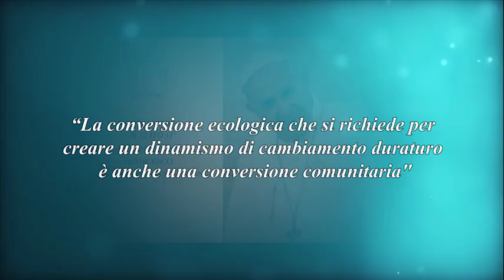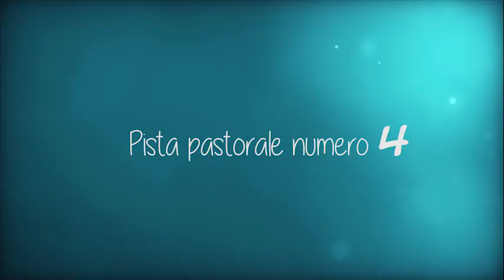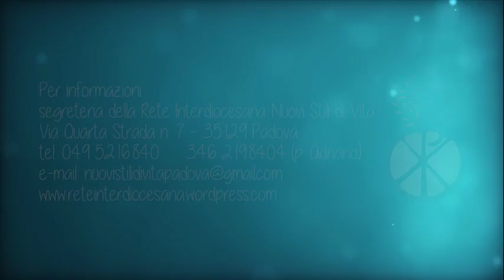Spot nuovi stili di vita